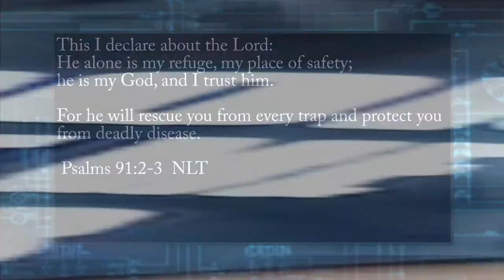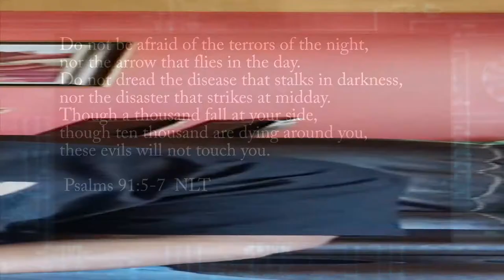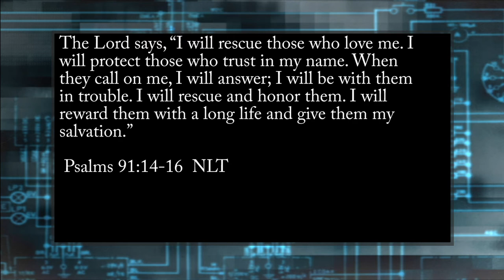A Few Good Men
Freedom costs and someone must pay.

"A Few Good Men" movie clips are used courtesy of Columbia Pictures and Castle Rock Entertainment.

"A hero is someone who understands the responsibility that comes with his freedom." ― Bob Dylan